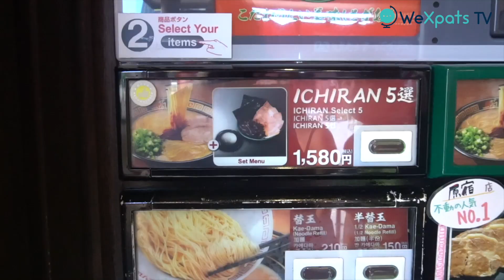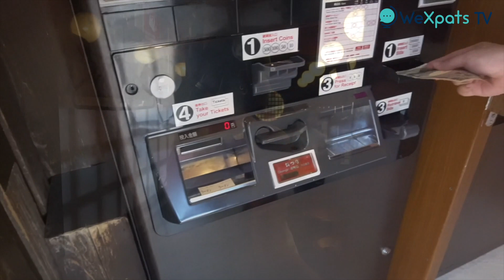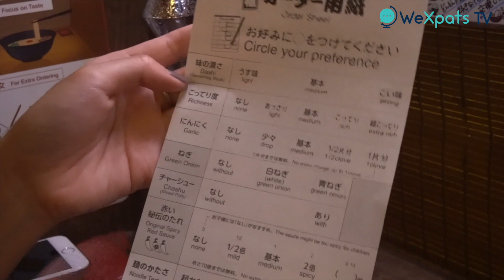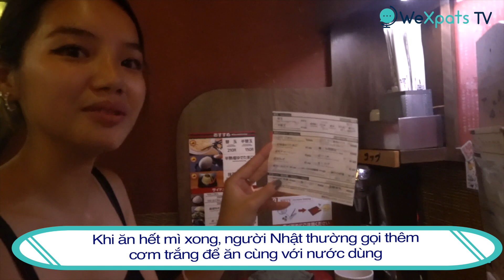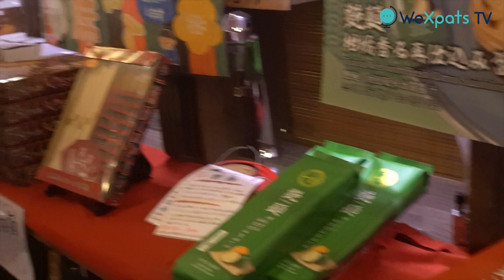Ichiran - Quán mì Ramen Tonkotsu nổi tiếng nhất Nhật Bản | WeXpats TV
Bạn có biết Ichiran Ramen.

Nổi tiếng là một trong những thương hiệu Ramen ngon nhất Nhật Bản. Ichiran Ramen là trong những món ăn hay được các anh Tây Balo tìm kiếm. Nếu chưa biết, hãy chưa có cơ hội ăn, đừng quên tìm trên Google, để tìm cho mình quán Ichiran Ramen gần nhà nhé . Cách tiếp khách và dịch vụ ở đây là làm bạn ngạc nhiên đấy.

WeXpats - Kênh thông tin tổng hợp đa ngôn ngữ dành cho người nước ngoài muốn học tập và làm việc tại Nhật.
Để tất cả mọi người trên thế giới có thể an tâm sống và làm việc tại đây, WeXpats chúng tôi liên tục truyền tải những tin tức đa phương liên quan đến nước Nhật ở mọi lúc, mọi nơi.

Trang tìm kiếm việc làm dành cho người nước ngoài lớn nhất tại Nhật, dễ dàng tìm kiếm được công viêc mong muốn bằng ngôn ngữ tiếng Việt.

Cộng đồng hỏi - đáp, giải đáp mọi thắc mắc liên quan đến Nhật Bản. Đăng kí thành viên và đặt câu hỏi ngay thôi !

Trang ký sự tổng hợp các bài viết về nước Nhật, có thể đọc bằng ngôn ngữ mẹ đẻ.
Tác giả người Việt đang sống tại Nhật sẽ gửi tới các bạn những thông tin hữu ích liên quan tới du học, xin việc cũng như cuộc sống tại Nhật.

Tác giả người Việt Nam đang sống tại Nhật sẽ gửi tới các bạn những thông tin hữu ích như tiếng Nhật, tin tức mới nhất, nhanh nhất cũng như kiến thức xã hội

Nhóm biên soạn WeXpats sẽ gửi tới các bạn hàng trăm nghìn tấm ảnh giới thiệu về ẩm thực và địa điểm nổi tiếng trên toàn nước Nhật. Chương trình câu đố của WeXpats hiện đang được phát sóng !